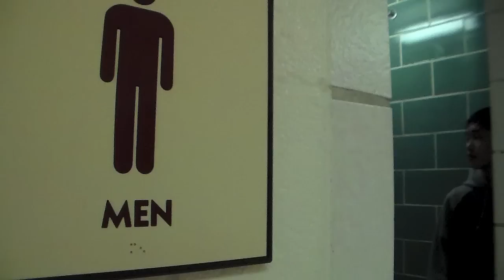RENT-A-SWAG commercial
Commercial for video production at CHS